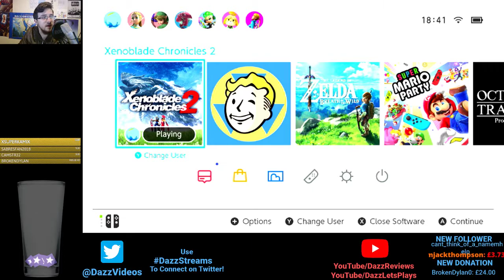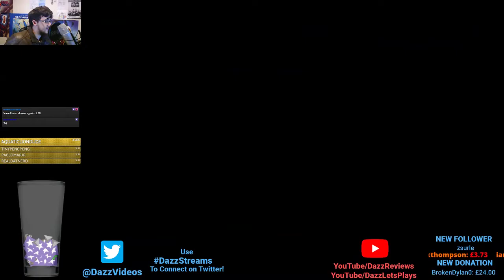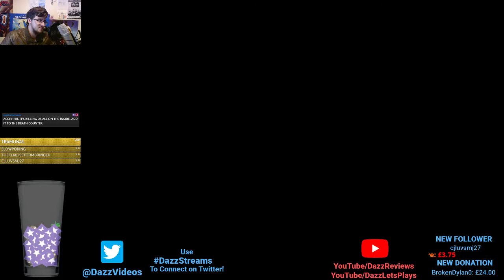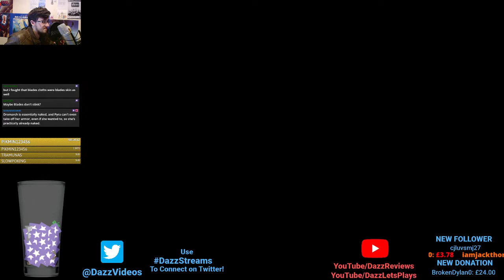LETS RETRY XENOBLADE CHRONICLES 2 EPISODE 3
Digging deeper into this extensively long game. And I think I'm getting into it...